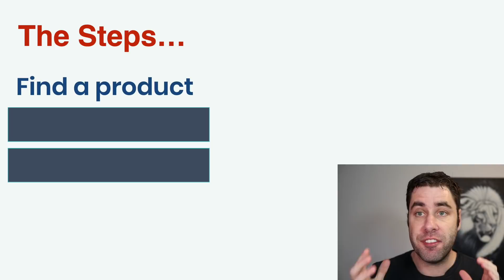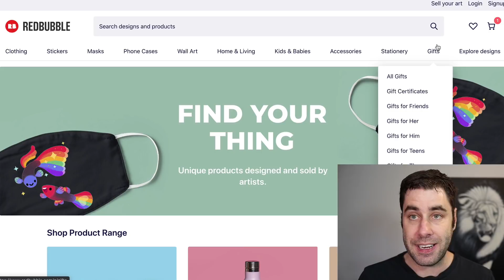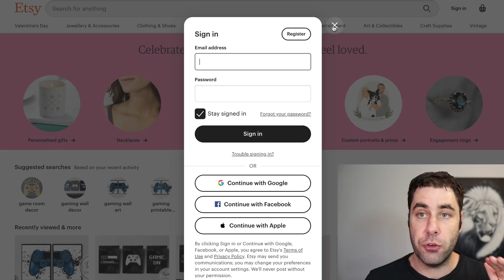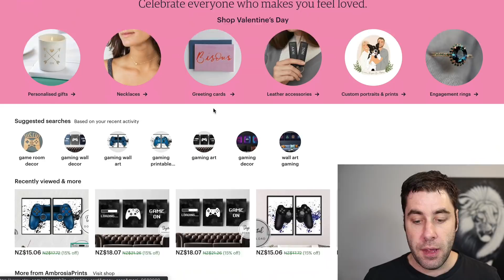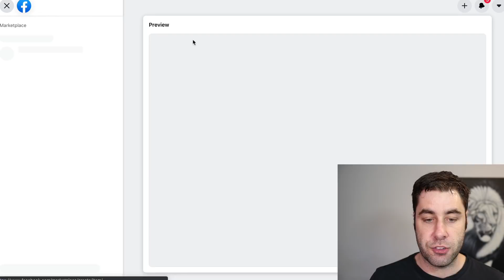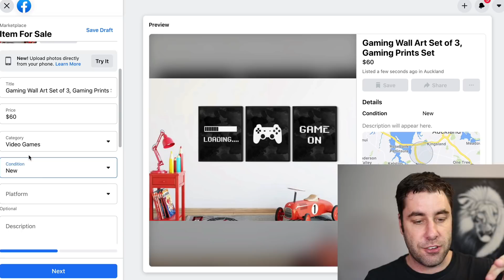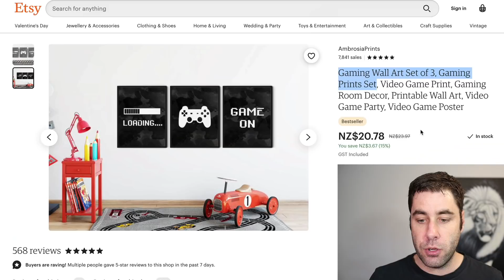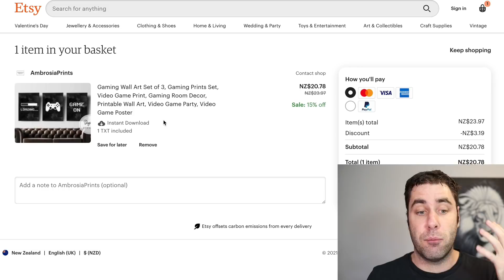How To Make Money On Facebook For FREE In 2021 (Step By Step Beginners)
This is a new way to make money on Facebook and it's free! This could work great in 2021 and I want to show you in this tutorial how its works.

Facebook is the biggest social media platform online and there is money to be made. Billions of people use Facebook and you can sell products to them via the Marketplace. You can sell them products you never touch by dropshipping over the Facebook market place.

First, you need to find somewhere that sells products so you can then resell them on Facebook. You can use websites like Esty or Red Bubble to find products. I would recommend going for high ticket items or mid ticket. if you want to make money on Facebook it's best to sell products that will give you the best profit margin.

Once you have a product you can make money from, upload this product to the Facebook marketplace. Once someone purchases that product you take their details and buy that product on Esty or Red Bubble then send it to them that way. This is how you can make money on Facebook for free with the drop shipping method.